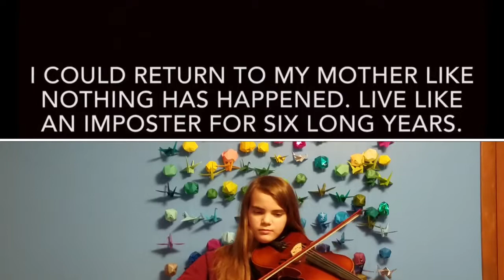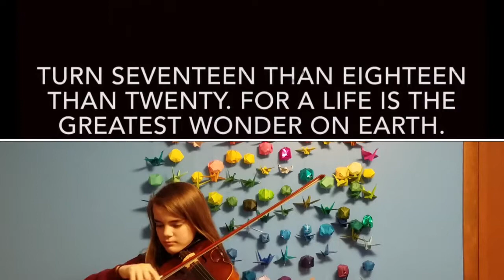Everlasting From “Tuck Everlasting”-Violin